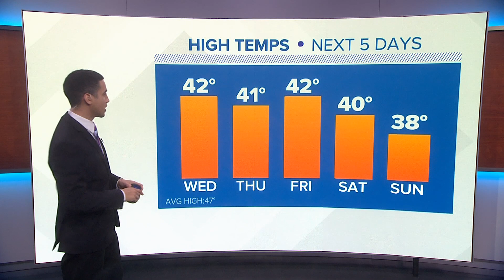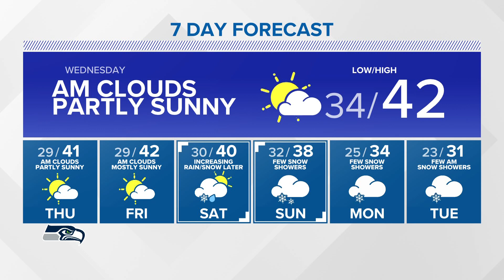Temperatures expected to remain cooler than normal | KING 5 weather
Evening forecast for 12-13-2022 with KING 5 Meteorologist Adam Claibon.